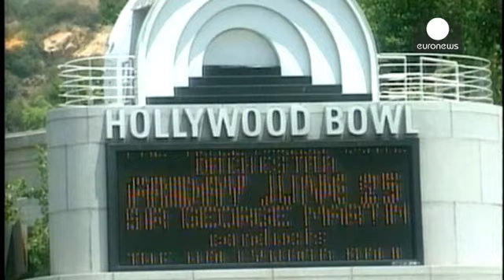George Martin: Um cavalheiro cheio de talento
Lendário produtor dos 4 de  Liverpool, George Martin, teria merecido o epíteto de "quinto  beatle." Este londrino, filho de um carpinteiro, que se formou na Guildhall School of Music, onde estudou oboé, piano, orquestração e composição, está na origem dos grandes sucessos dos Beatles, como  "Yesterday".

 "Naquele tempo, em 1965, o 'Yesterday' foi o primeiro dos temas que escrevi para os beatles e foi a primeira vez que cada um deles gravou sózinho. A peça era para um quarteto de cordas. Depoi…